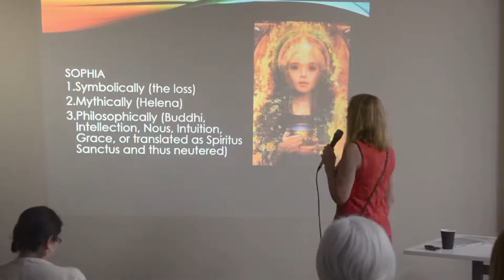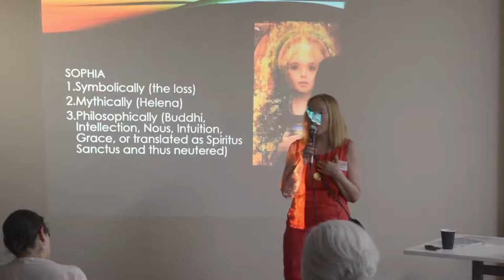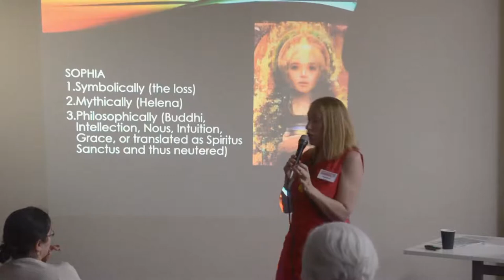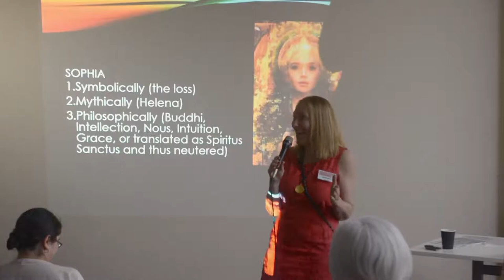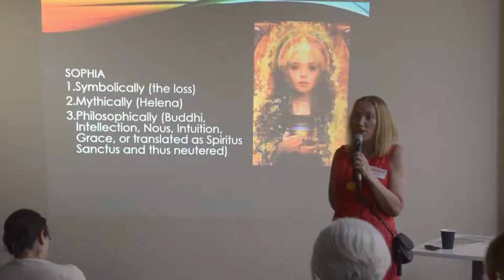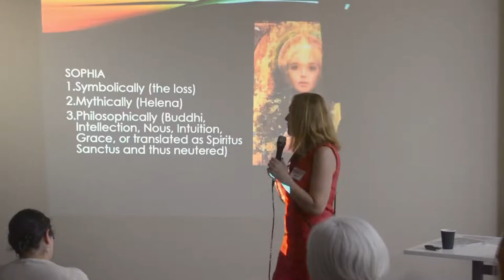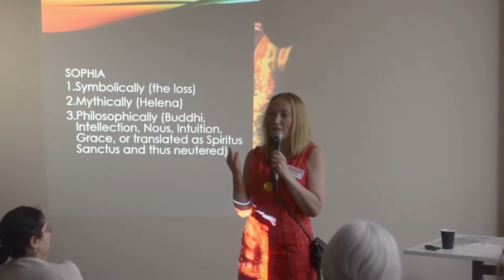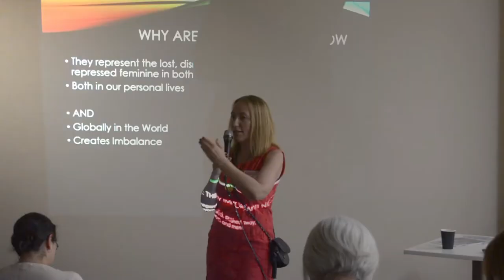Sophia the Gnostic Goddess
To order Joanna’s Book – The Other Goddess: Mary Magdalene and the Goddesses of Eros and Secret Knowledge’ - in the US

Dr Joanna Kujawa